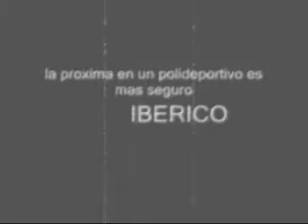MARATON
caida libre sin frenos y susto